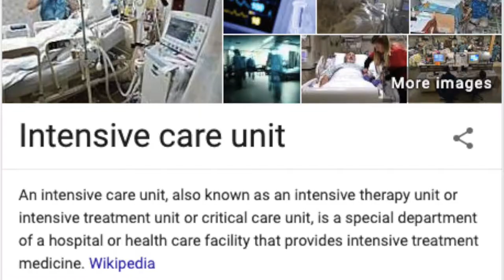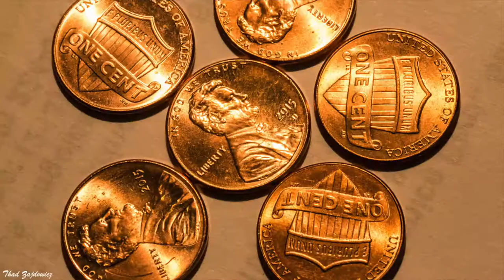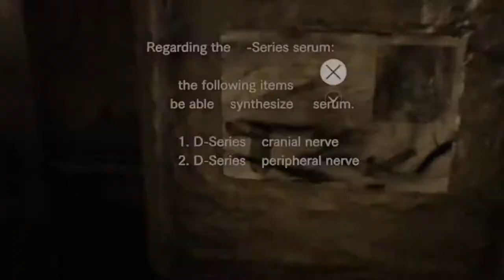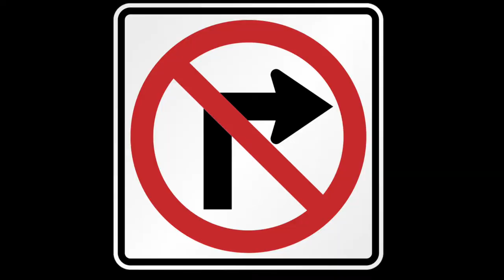SPIDER WOMAN! [Resident Evil 7] - Part 4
Enjoy Marguerite's infested uterus in a swell battle where universes collide. The fate of a slowly growing Youtube channel is at stake. Crude words are thrown, Rock music is played, and the lives of 16,000 insects are just beginning. Come watch the fight of the Century, "where tickets are a thousand dollars." -Dwight Schrute